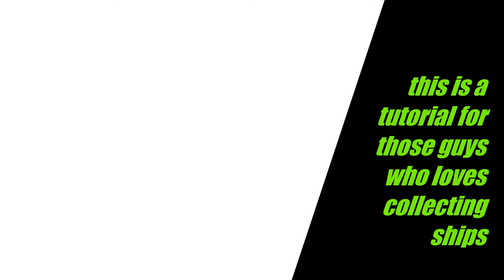The pirate plague of the dead : tutorial#1: How to capture ships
hey guys I'm back with a new video this video shows how to capture ships easily

copyright yurikusovsky,2021